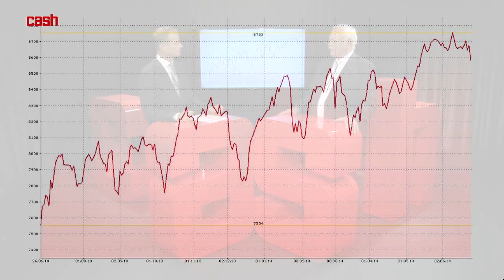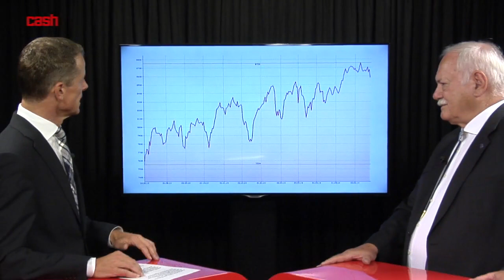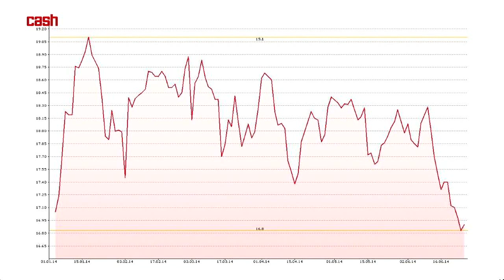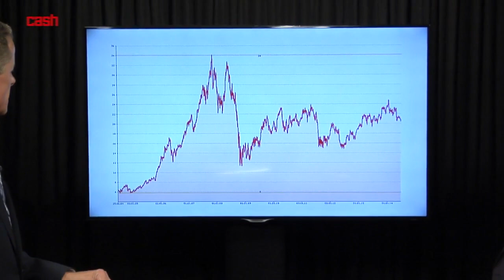Börsen-Talk vom 27. Juni 2014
Die Börse zeigt derzeit sehr grosse Müdigkeitserscheinungen, sagt cash-Guru Alfred Herbert im Börsen-Talk. Er erläutert insbesondere die schwache Performance der Aktien von UBS und ABB.